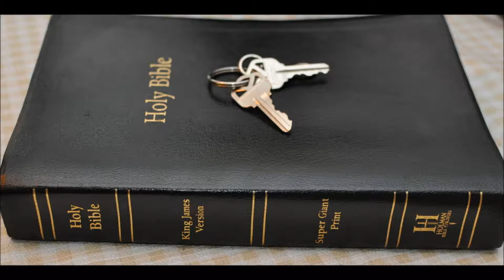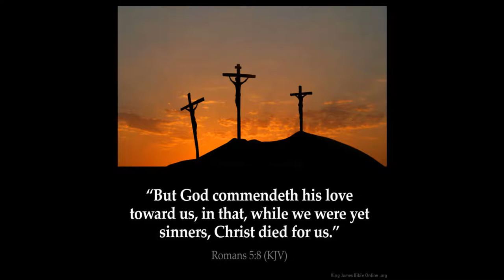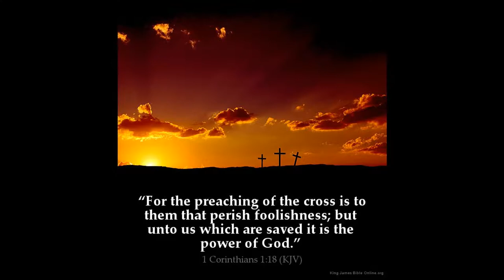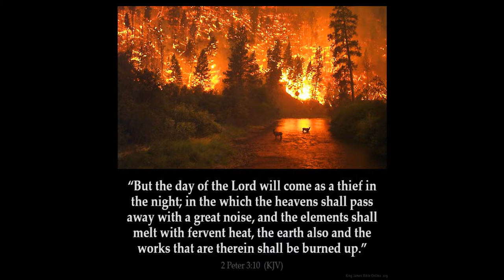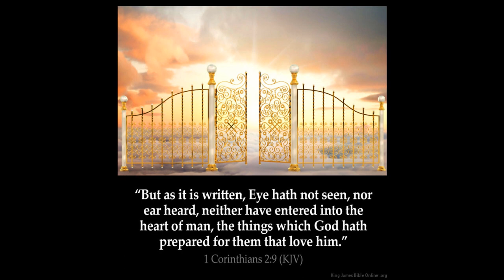Ezekiel Chapter 14 and today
1 Then came certain of the elders of Israel unto me, and sat before me.
2 And the word of the LORD came unto me, saying,
3 Son of man, these men have set up their idols in their heart, and put the stumblingblock of their iniquity before their face: should I be enquired of at all by them?

4 Therefore speak unto them, and say unto them, Thus saith the Lord GOD; Every man of the house of Israel that setteth up his idols in his heart, and putteth the stumblingblock of his iniquity before his face, and cometh to the prophet; I the LORD will answer him that cometh according to the multitude of his idols;

5 That I may take the house of Israel in their own heart, because they are all estranged from me through their idols.

6 Therefore say unto the house of Israel, Thus saith the Lord GOD; Repent, and turn yourselves from your idols; and turn away your faces from all your abominations.

7 For every one of the house of Israel, or of the stranger that sojourneth in Israel, which separateth himself from me, and setteth up his idols in his heart, and putteth the stumblingblock of his iniquity before his face, and cometh to a prophet to enquire of him concerning me; I the LORD will answer him by myself:

8 And I will set my face against that man, and will make him a sign and a proverb, and I will cut him off from the midst of my people; and ye shall know that I am the LORD.

9 And if the prophet be deceived when he hath spoken a thing, I the LORD have deceived that prophet, and I will stretch out my hand upon him, and will destroy him from the midst of my people Israel.

10 And they shall bear the punishment of their iniquity: the punishment of the prophet shall be even as the punishment of him that seeketh unto him;

11 That the house of Israel may go no more astray from me, neither be polluted any more with all their transgressions; but that they may be my people, and I may be their God, saith the Lord GOD.

12 The word of the LORD came again to me, saying,

13 Son of man, when the land sinneth against me by trespassing grievously, then will I stretch out mine hand upon it, and will break the staff of the bread thereof, and will send famine upon it, and will cut off man and beast from it:

14 Though these three men, Noah, Daniel, and Job, were in it, they should deliver but their own souls by their righteousness, saith the Lord GOD.

15 If I cause noisome beasts to pass through the land, and they spoil it, so that it be desolate, that no man may pass through because of the beasts:

16 Though these three men were in it, as I live, saith the Lord GOD, they shall deliver neither sons nor daughters; they only shall be delivered, but the land shall be desolate.

17 Or if I bring a sword upon that land, and say, Sword, go through the land; so that I cut off man and beast from it:

18 Though these three men were in it, as I live, saith the Lord GOD, they shall deliver neither sons nor daughters, but they only shall be delivered themselves.

19 Or if I send a pestilence into that land, and pour out my fury upon it in blood, to cut off from it man and beast:

20 Though Noah, Daniel, and Job, were in it, as I live, saith the Lord GOD, they shall deliver neither son nor daughter; they shall but deliver their own souls by their righteousness.

21 For thus saith the Lord GOD; How much more when I send my four sore judgments upon Jerusalem, the sword, and the famine, and the noisome beast, and the pestilence, to cut off from it man and beast?

22 Yet, behold, therein shall be left a remnant that shall be brought forth, both sons and daughters: behold, they shall come forth unto you, and ye shall see their way and their doings: and ye shall be comforted concerning the evil that I have brought upon Jerusalem, even concerning all that I have brought upon it.

23 And they shall comfort you, when ye see their ways and their doings: and ye shall know that I have not done without cause all that I have done in it, saith the Lord GOD.